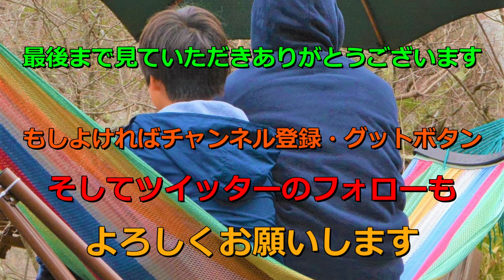ピアノ初心者がジングルベルを弾いてみた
テンションが高すぎる部分があります。ご了承ください。